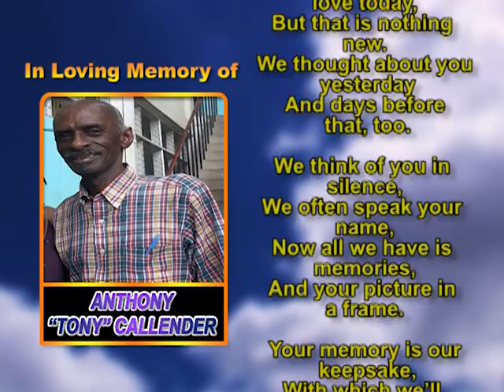Anthony “Tony” Callender memorial